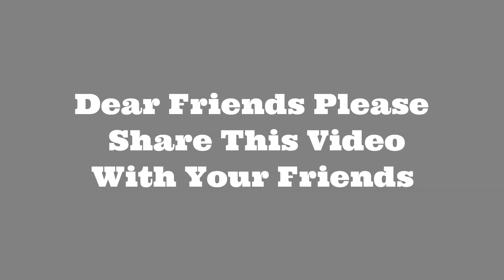indian wedding hairstyle || new party hairstyle 2020 || ladies hair style